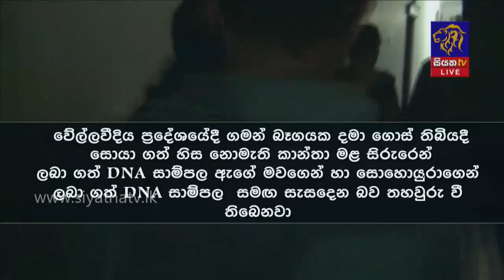ඝාතනය වූ කුරුවිට තරුණියගේ DNA මව සහ සොහොයුරාට ගැළපේ | Siyatha News